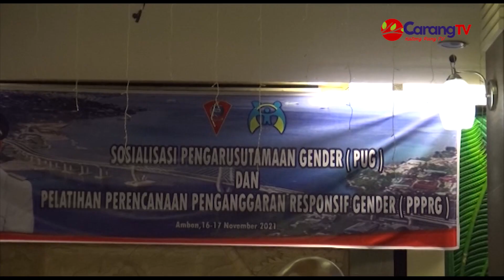DP3AMD Kota Ambon Sosialisasi PUG dan P3RG Untuk 45 Kasubag Perencanaan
Berita Ambon, Dinas Pemberdayaan Perempuan, Perlindungan Anak, Masyarakat & Desa (DP3AMD) kota Ambon menggelar Sosialisasi Pengarusutamaan Gender (PUG) dan Pelatihan Perencanaan Penggaran Resposif Gender (PPPRG) pada Selasa 16/11/2021 salah satu hotel kota Ambon .

Kegiatan yang bertujuan memberikan pemahaman tentang pentingnya pengarusutamaan gender dalam program pembangunan,  pemahaman tentang model perencanaan yang berbasis kinerja ,  pemahaman konsep dan tata PPPRG serta melatih peserta untuk menyusun PPPRG dalam program kegiatan pembangunan yang di laksanakan melalui Gender Analis, di ikuti oleh 45 peserta yang terdiri dari kasubag perencanaan pada setiap OPD Pemkot Ambon.